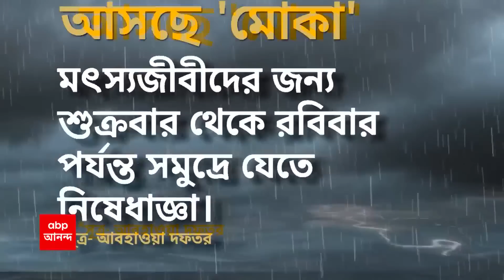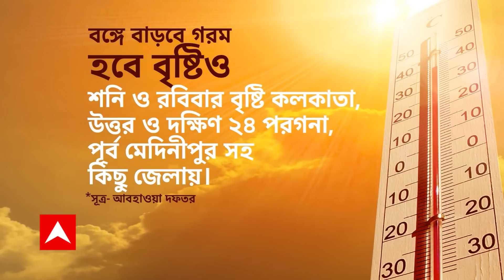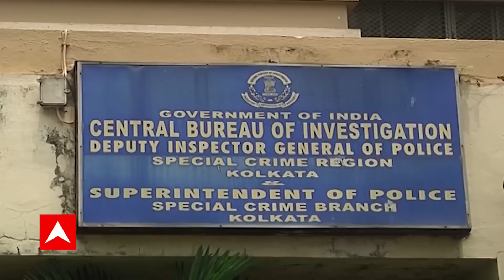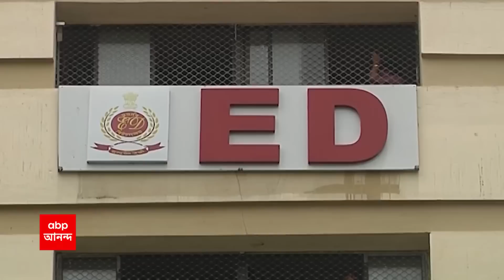Cyclone Mocha: নিম্নচাপ থেকে ঘূর্ণিঝড়ে পরিণত মোকা! প্রবল বেগে ধেয়ে আসছে উপকূলে | ABP Ananda Live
Mocha transformed into cyclone what effects on west bengal:  অতি গভীর নিম্নচাপ আজ সকালে ঘূর্ণিঝড় 'মোকা'-য় পরিণত হয়েছে। দক্ষিণ-পূর্ব বঙ্গোপসাগর থেকে তা এগোচ্ছে উত্তর ও উত্তর-পশ্চিম দিকে। বাংলাদেশের কক্সবাজার উপকূল থেকে ১২১০ কিলোমিটার দূরে 'মোকা' (Mocha)। মায়ানমার থেকে ১১২০ কিলোমিটার দূরে রয়েছে ঘূর্ণিঝড় 'মোকা'। রবিবার বাংলাদেশ ও মায়ানমার উপকূলে আছড়ে পড়ার আগে তা অতি শক্তিশালী ঘূর্ণিঝড়ে পরিণত হবে। ঝড়ের সর্বোচ্চ গতিবেগ হতে পারে ঘণ্টায় ১৪৫ কিলোমিটার। ঘূর্ণিঝড় 'মোকা'-র পরোক্ষ প্রভাব পড়বে বাংলায়, আগামী কয়েকদিন গরম বাড়বে। ঘূর্ণিঝড়ের প্রভাবে উত্তর বঙ্গোপসাগর উত্তাল হওয়ার আশঙ্কা। শনি ও রবিবার বজ্রবিদ্যুৎ-সহ বৃষ্টি হতে পারে দুই ২৪ পরগনা এবং পূর্ব মেদিনীপুরে।